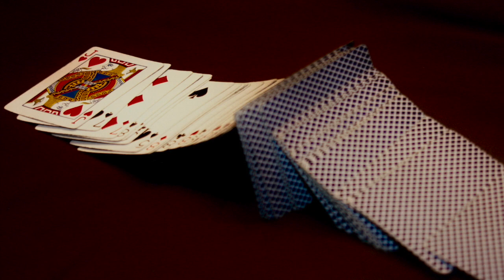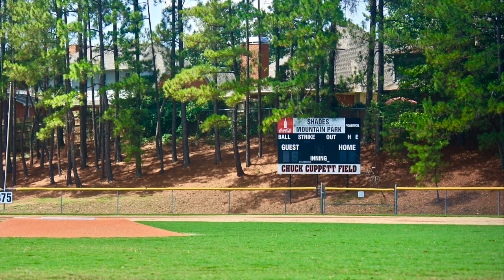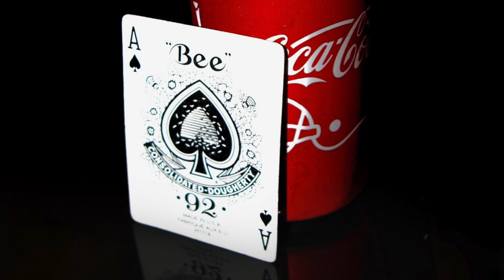Jonathan S About Me Prodcast